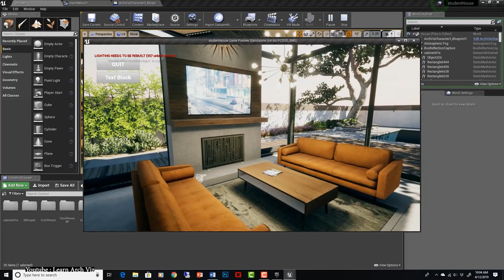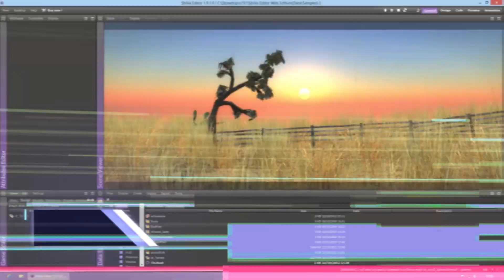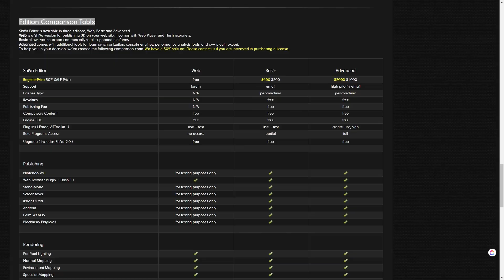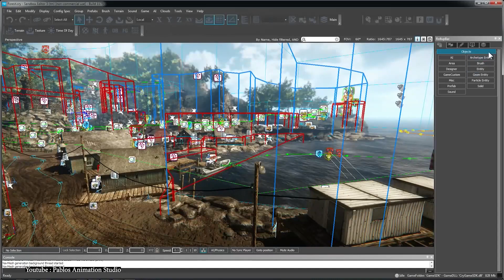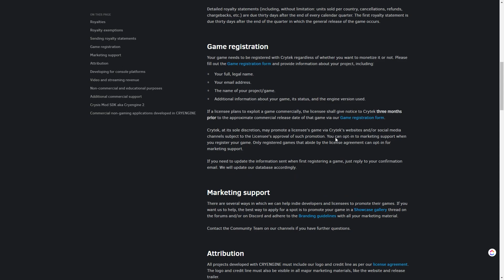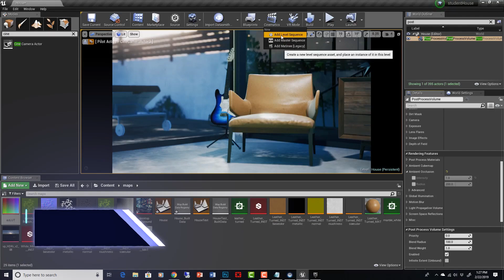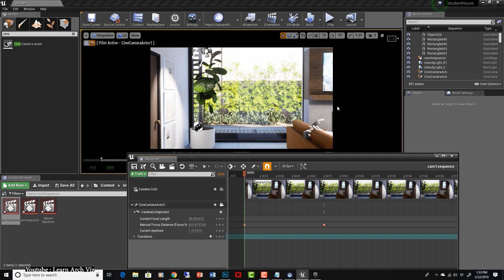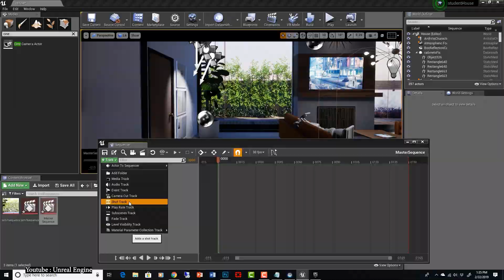Best Game Engines for Architectural Visualization in 2021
Today, in this video, we have selected the best five-game engines for architectural visualization in 2021 to help you pick the one that fits your needs. Don't miss out!

A game engine is a software framework primarily designed to develop video games and includes relevant libraries and support programs. Game engines provide super-fast photorealistic rendering that architects can also use to make architectural visualization smoother while creating visuals that can rival those created using offline rendering techniques. The tools permit users to create immersive experiences like VR walkthroughs, providing a more compelling and immersive way to experience designs. Moreover, architects can work in the drafting programs they love, convert the data flawlessly in minutes, and go straight into fast, smooth, real-time rendered architectural visualization using these engines. As there are many game engines available on the market, picking the right one may seem complicated.
👉 1:13  ShiVa Engine
👉 2:12  Gamebryo
👉 3:25 CryEngine
👉  4:39 Unity engine
👉  6:28 Unreal Engine